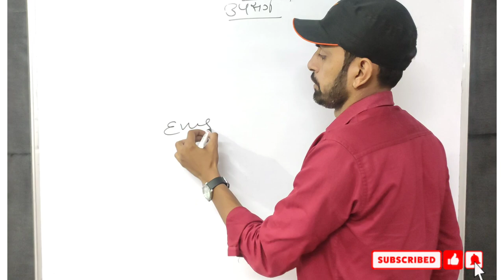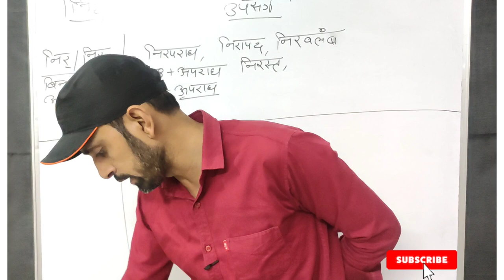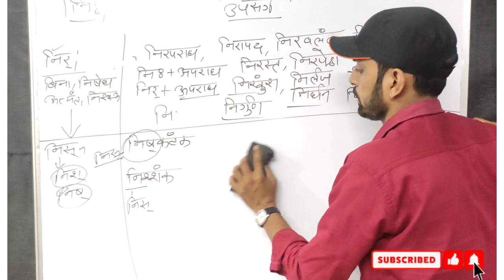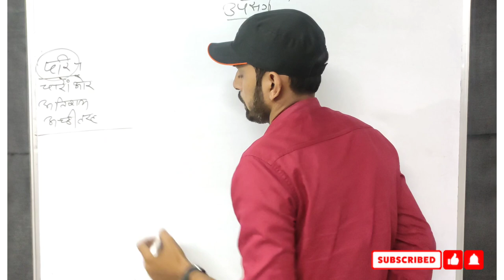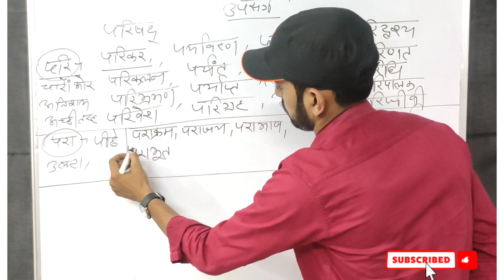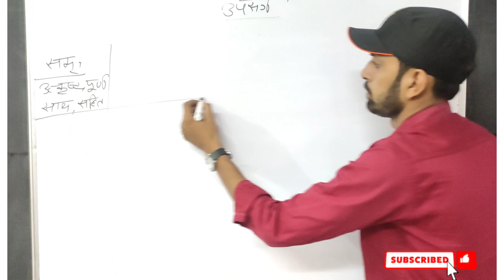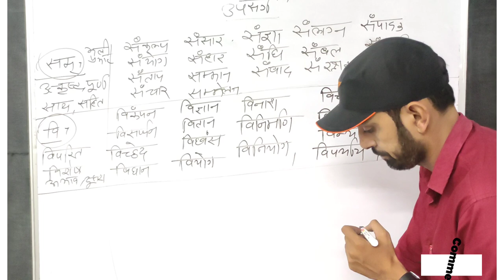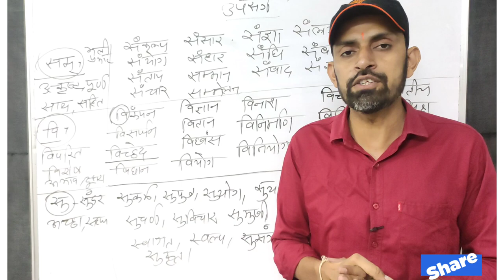उपसर्ग -03 | हिंदी व्याकरण | REET | PSI, राजस्थान पुलिस| @Narendra Dan Charan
Topic -

About Video :-

यह क्लास उन सब अभ्यर्थियों के लिए उपयोगी है जो वर्तमान में REET, पटवार CTET व्याख्याता लेक्चरर Secondgrade इत्यादि भर्तियों की तैयारी कर रहे हैं।
मेरा पूरा प्रयास है कि मै आपको बेहतर और सरल तरीके से व्याकरण में पारंगत कर सकूं।

भाषा -02 में भाव_सौंदर्य शिल्प_सौंदर्य के लिए देखें

REET_TEST_SERIES 2021 से जानकारी के लिए देखें

आप मुझे Facebook Page पर भी Follow कर सकते हैं

@Narendra Dan Charan

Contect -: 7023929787